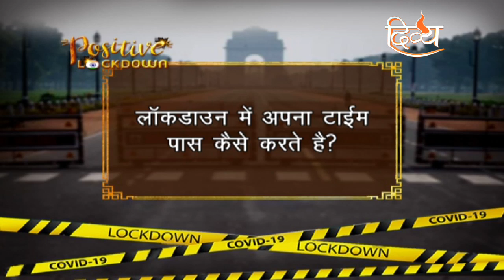लॉकडाउन स्पेशल एपिसोड | अनूप जलोटा जी | चैनल दिव्य